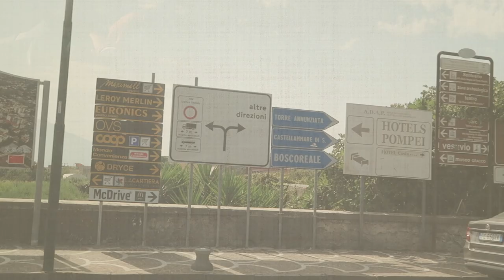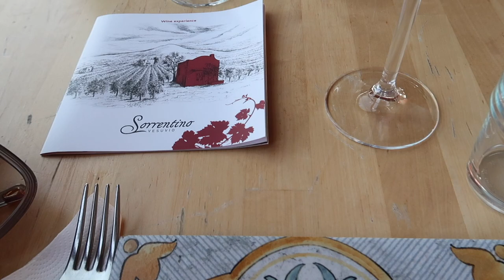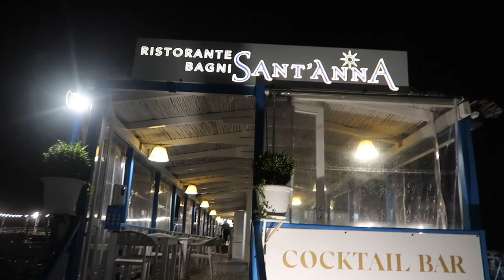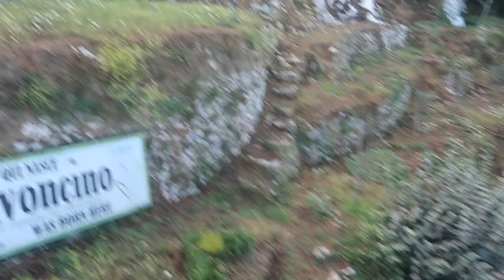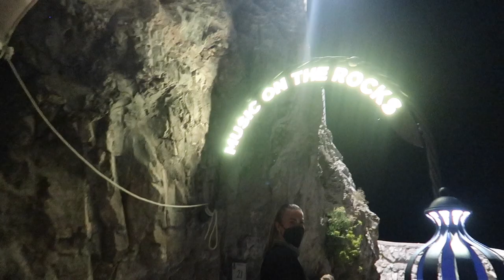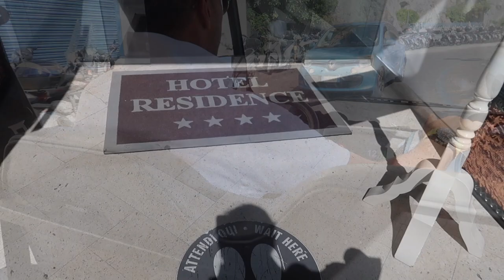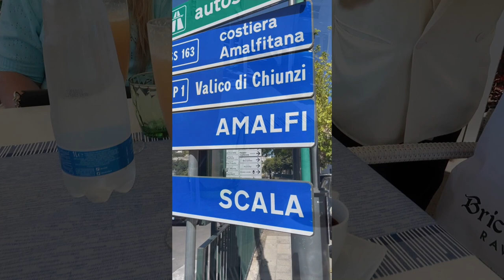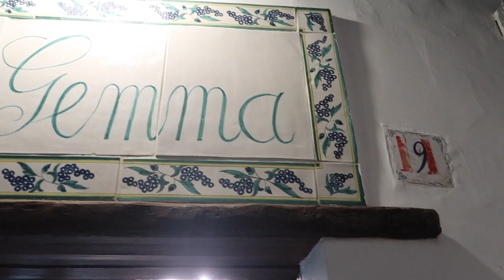ITALY VLOG: SORRENTO, POSITANO, CAPRI, AMALFI & MORE / COME ON VACATION TO THE AMALFI COAST WITH ME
For more pics from our trip, check out my INSTAGRAM: BLoungeMakeup

We loved our experience with Milo Tours! They organized our entire trip.

Places visited (Amalfi Coast, Campania, Bay of Naples):
Pompeii
Sorrento
Capri
Anacapri
Positano
Amalfi
Ravello
Scala
Tramonti

Restaurants and activities shown:

Sorrentino Vesuvio
Ristorante Bagni Sant’Anna
Leonelli’s Beach Club
Chiostro di San Francesco
Ristorante Antico Francischiello
Villa Verde
Conca del Sogno
Arienzo Beach Club
Music on the Rocks
Ristorante Rada Rooftop
Pizzeria Donna Stella
Lido Azurro
Trattoria da Gemma